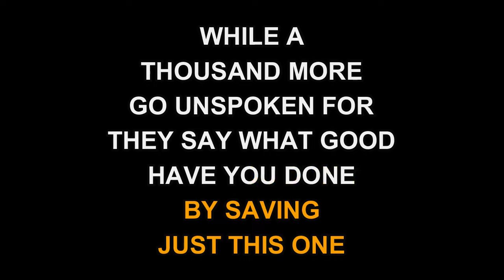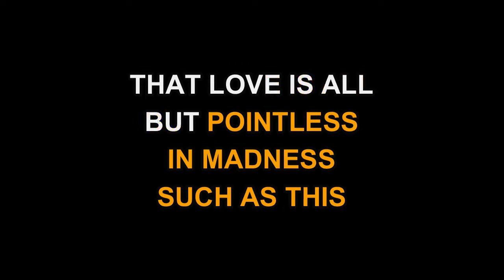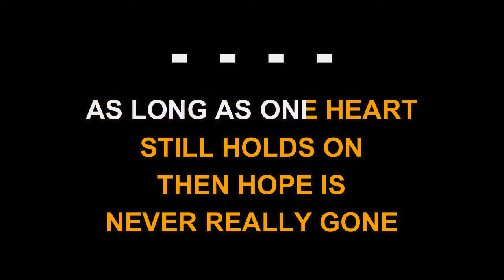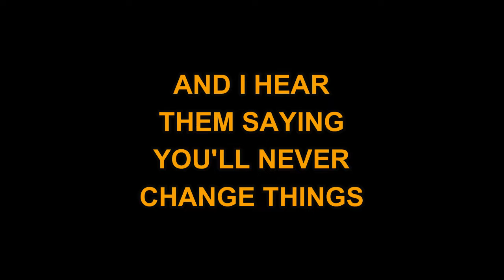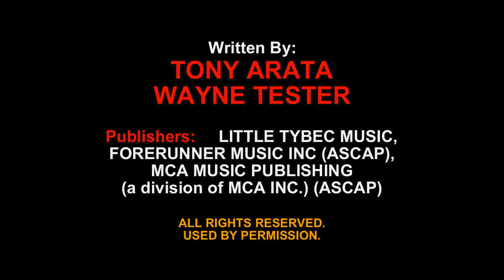Garth Brooks - Change (Karaoke EZ Sing)